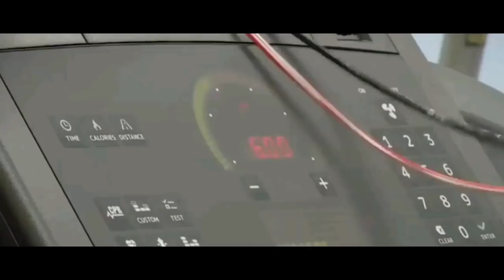Cristiano Ronaldo entrena con la Juventus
Las vacaciones de los jugadores que disputaron el Mundial se van acabando y el último en volver a Italia ha sido Cristiano Ronaldo. El portugués ya se ha incorporado al trabajo con el resto de sus nuevos compañeros de la Juventus.